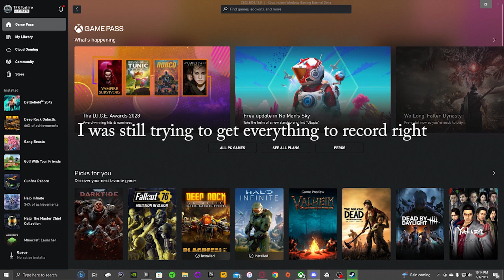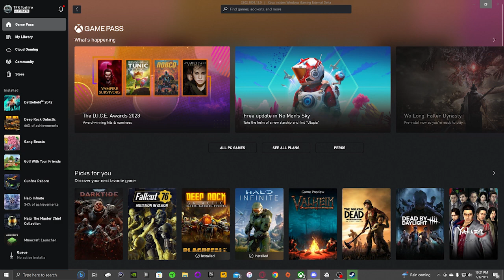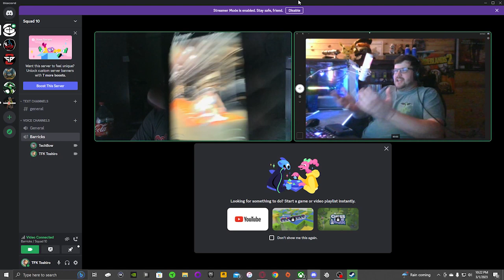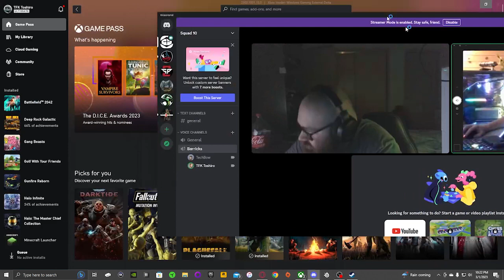The Correct Way to Antagonize A Ghost.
Friends:
TechBow